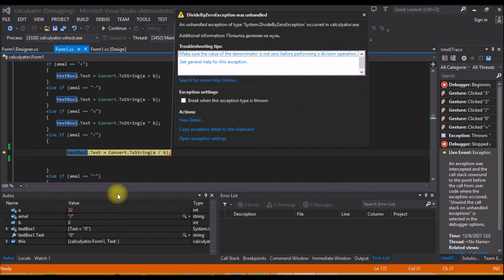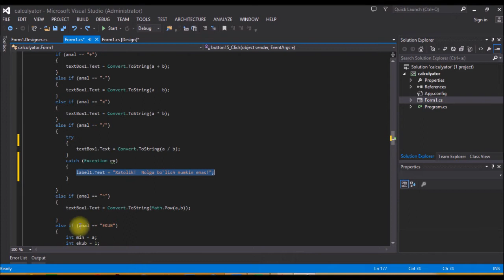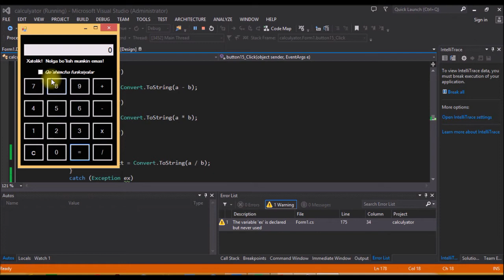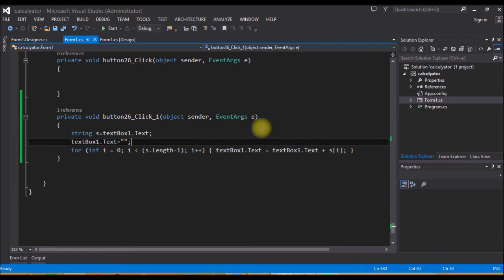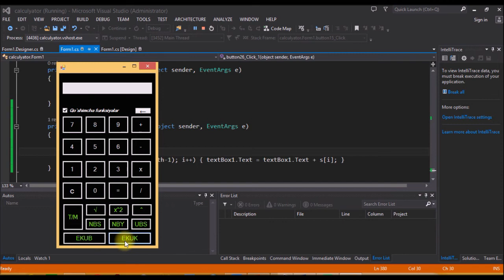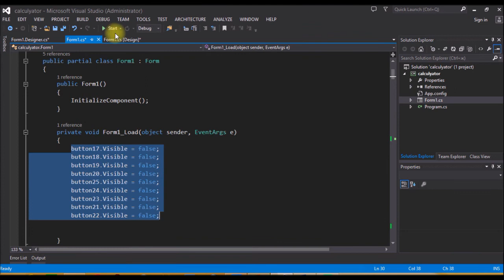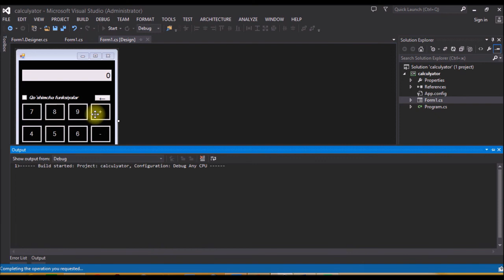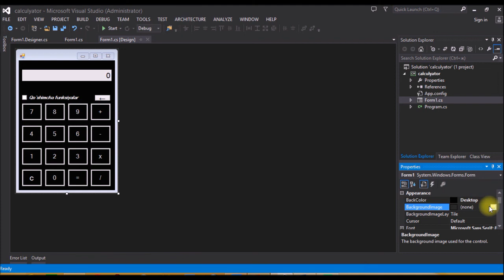C# dasturlash tilida kalkulyator yasash. 3-qism